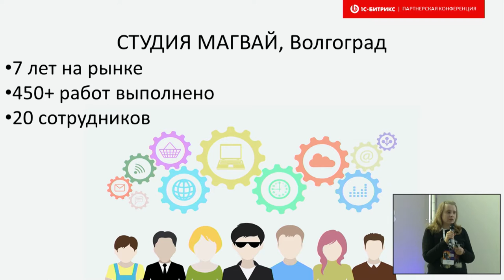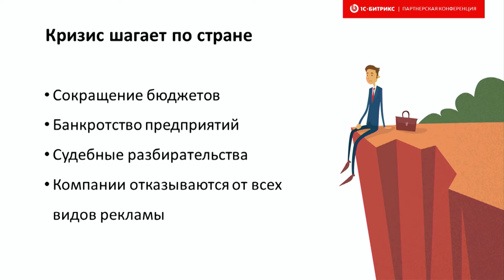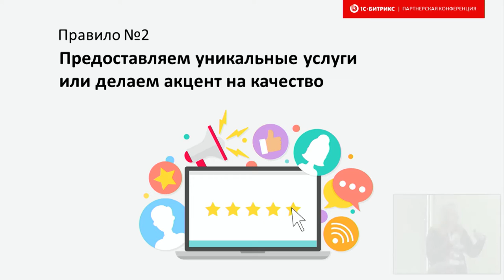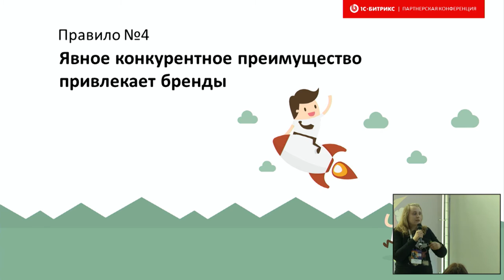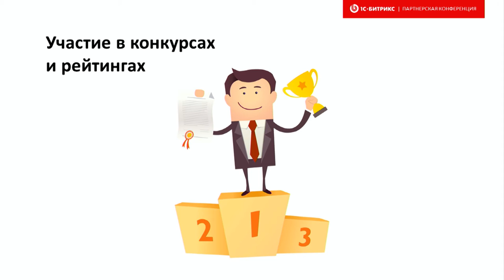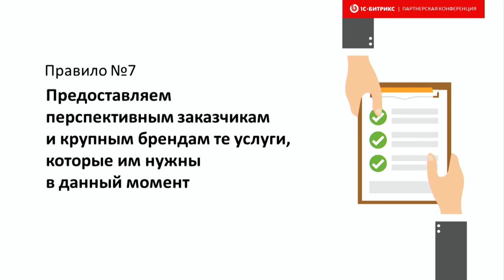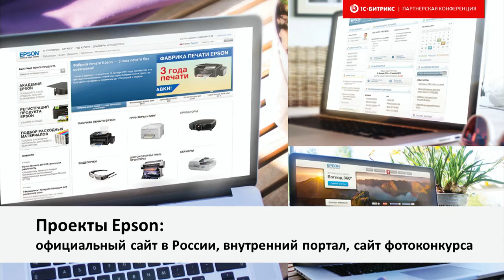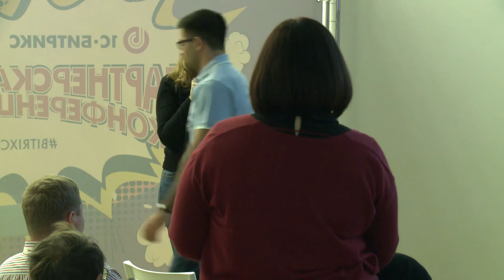Кризис на руку или звездный час для региональной студии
Докладчик Нина Калаус, руководитель «Магвай»